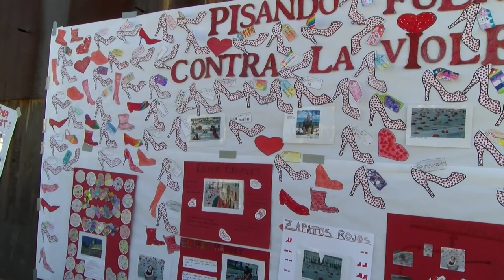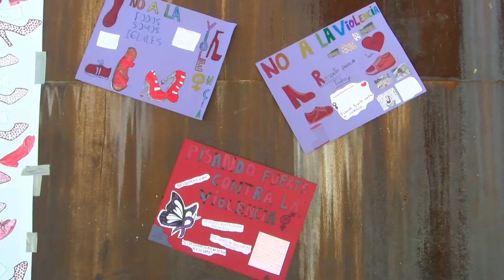Pisando fuerte contra la violencia de género en Nerva